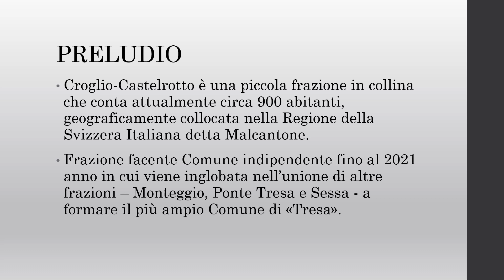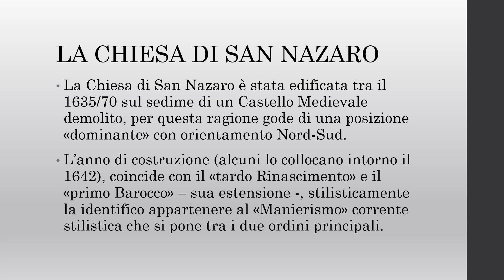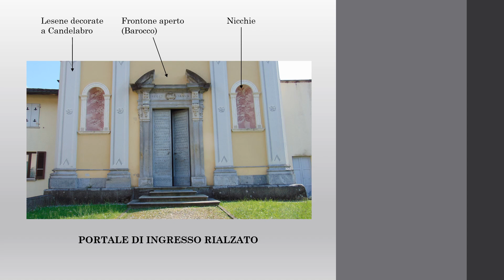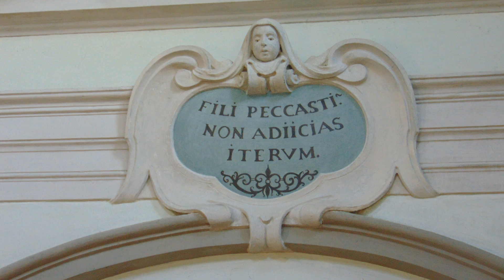Architettura SACRA nella Svizzera Italiana _CROGLIO-CASTELROTTO Chiesa di San Nazaro, Manierista.